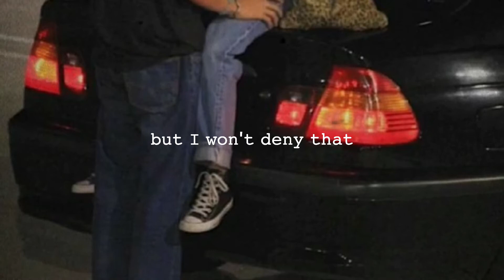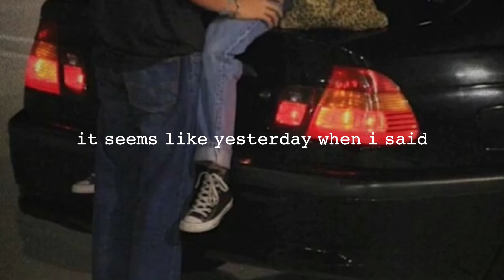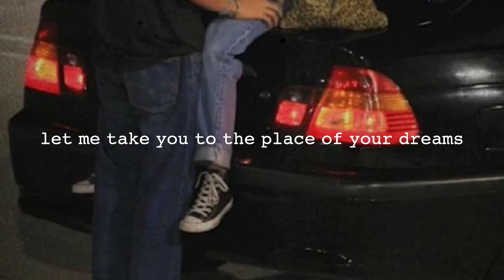double take - dhruv (lyrics)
heard this song is mlm,,

one of my fav songs!!! vibe w it ; )